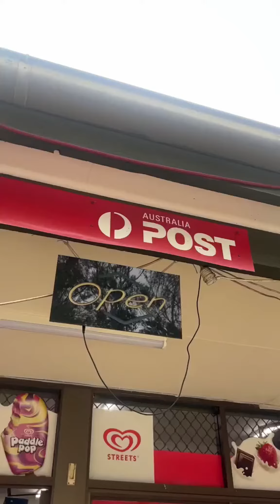Road trip to the post office